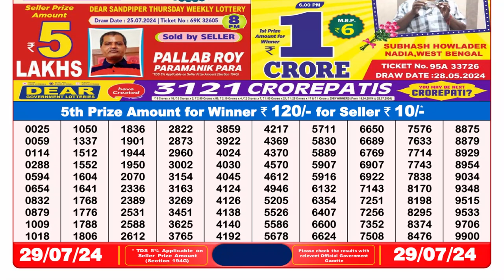✅Dear Lottery Sambad Live 8pm Result 29.07.24